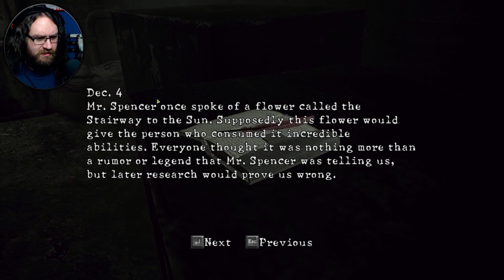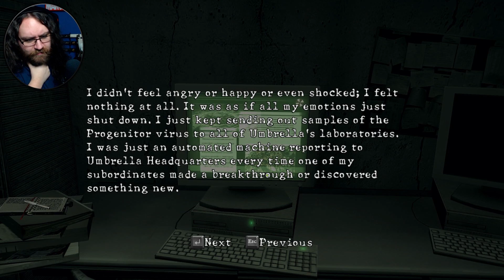LASERS, FLOWERS & ANIMALS | Let's Play Resident Evil 5 - Ep. 7 [Blind Playthrough]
Continuing our fully blind journey through RE5! - In this episode we play with lasers, smell flowers, and meet a giant rat!

[Credits]
Credits music by Ronald Jenkees